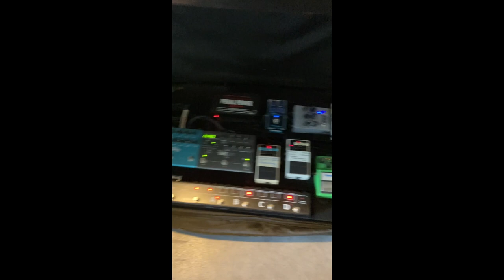PRENDS SOIN DE TA GUITARE 🚑 💉🩹🏥